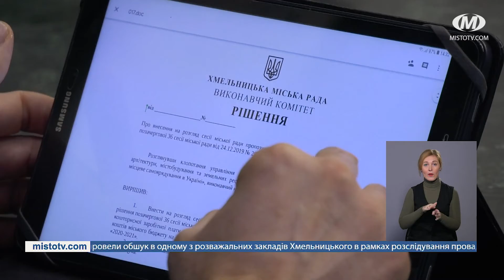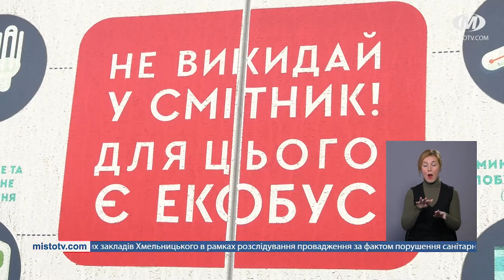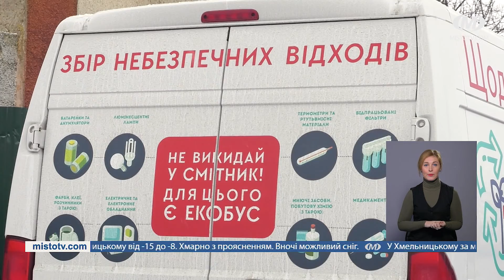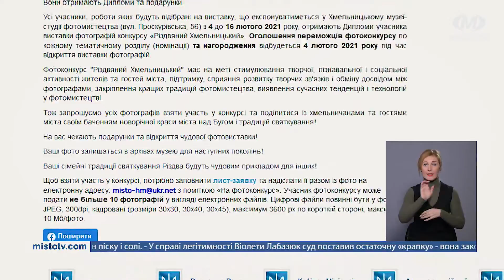НОВИНИ МІСТА 15/01/21